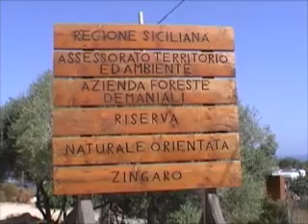Zingaro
Riserva Naturale del Zingaro!!!